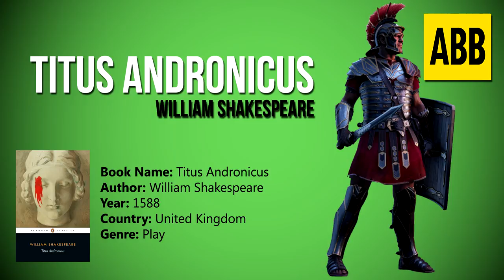TITUS ANDRONICUS: William Shakespeare - FULL AudioBook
TITUS ANDRONICUS by William Shakespeare

ABOUT THE BOOK:
Titus Andronicus is a play by William Shakespeare, believed to have been written between 1588 and 1593, probably in collaboration with George Peele.

ABOUT THIS CHANNEL:
Listen to the best free Audiobooks! On this channel, you’ll find audiobooks of great works of fiction, poetry and non-fiction, by such authors as Twain, Tolstoy, Hemingway, Orwell, Vonnegut, Nietzsche, Austen, Shakespeare, Asimov, HG Wells & more. If you're looking for an audiobook, you’ve come to the right place, all FREE of charge for your listening pleasure! We're always adding new audiobooks so stay posted!

MORE ABOUT THE BOOK:
Audiobook Name: Titus Andronicus
Author: William Shakespeare
Country: United Kingdom
Genre: Play
Publication date: 1588

CHAPTERS:
00:00:00 - Dramatis Personae
00:01:37 - Act 1
00:29:37 - Act 2
01:00:05 - Act 3
01:22:20 - Act 4
01:52:27 - Act 5